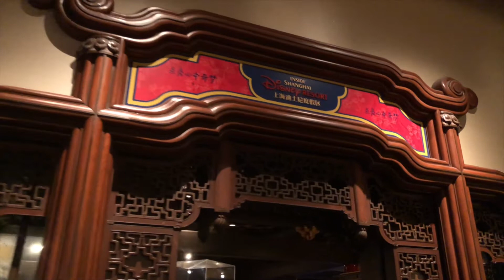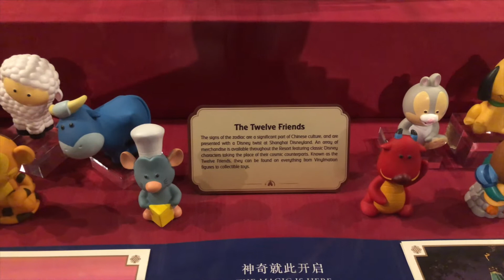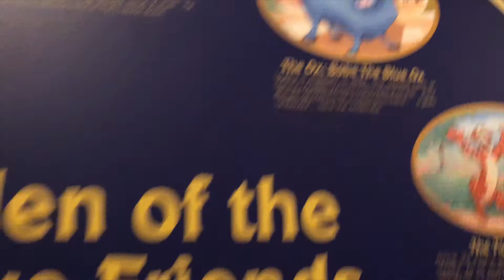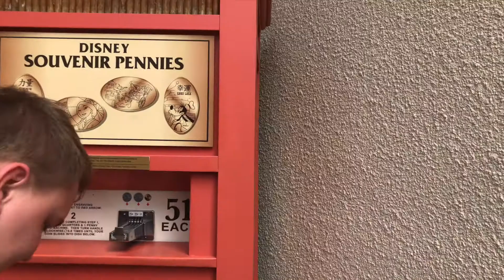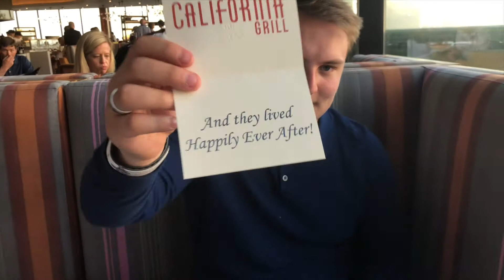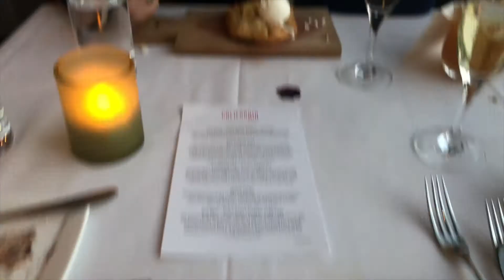Disneymoon 2018 | Day 10.2 I California Grill I Happily Ever After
Time to hit Epcot for a Thunderous afternoon! announcing the arrival of a special friend, we have a quick around the China pavilion before getting dressed up for our dinner at California Grill inside the Contemporary Resort! Then we finish the night with a very special version of Happily Ever After Firework show!

Nath and Craig from Marvel at the Magic! We’re just starting our Disney Honeymoon Vlogs, where we explore WDW staying at Disney’s All Stars Resort and trying a different restaurant each night!